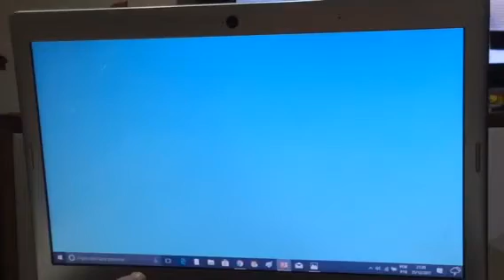Vinhetas de classificação indicativa para o Vitor TV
Ele Vai Gostar!